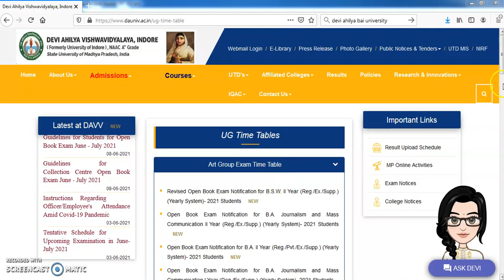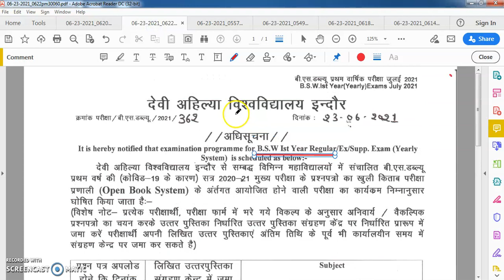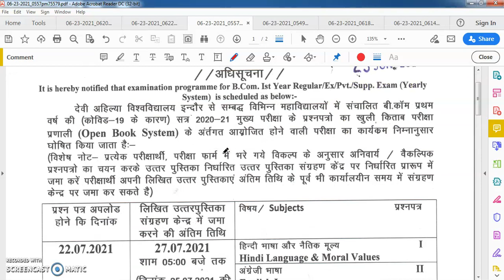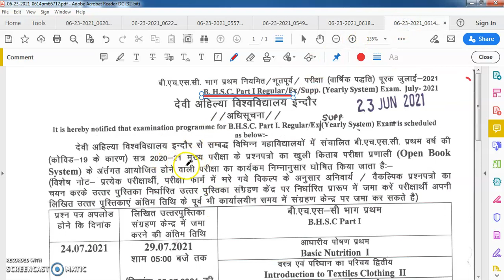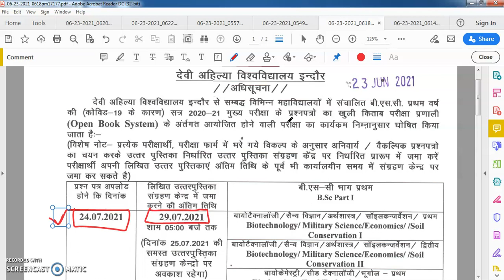DAVV University Ba Bcom Bsc 1st Year Time Table जारी | DAVV University 1st Year Open Book Time Table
Davv Time Table 2021
davv time table | Davv Time Table
davv latest news |
DAVV University Ba Bcom Bsc 1st Year Time Table
DAVV University 1st Year Open Book Time Table
DAVV University Open Book Exam 2021
DAVV UG, PG Exam Time Table
DAVV Open Book Time Table 2021
DAVV University Ba Bcom Bsc (UG) 2nd Year Time Table जारी
DAVV University Time Table Download
davv time table 2021 | davv time table
davv all exam time table | davv ug & pg time table
DAVV University Ba Bcom Bsc 2nd Year Time Table
DAVV University 2nd Year Open Book Time Table
DAVV University Ba 2nd Year Time Table
DAVV University 2nd Year Open Book Exam Time Table
DAVV University 1st, 2nd Year Open Book Time Table जारी
DAVV University Ba Bcom Bsc